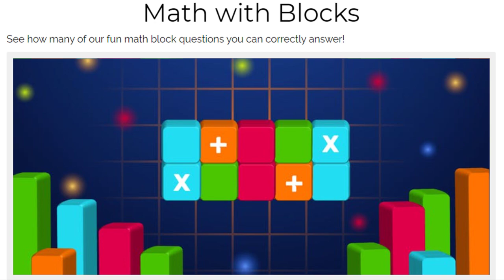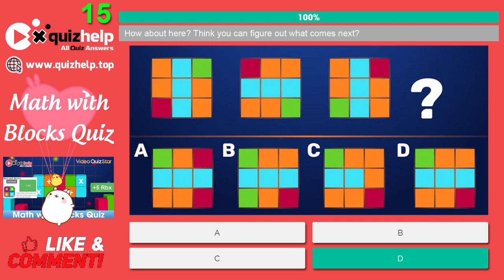Math With Blocks Quiz Answers 100% | Earn +5 Rbx | Video Quiz Star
French philosopher, Rene Descartes, had a huge impact on mathematics. He helped usher in analytical geometry, developing a system describing geometry using algebra, and created much of the foundation for the work carried out later by Leibniz and Newton.